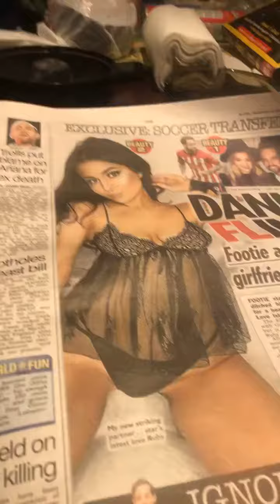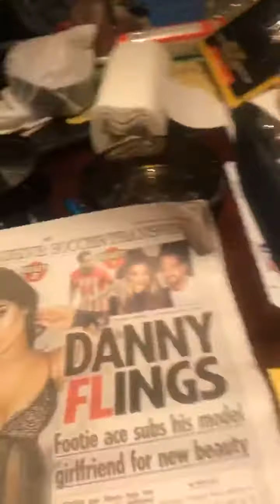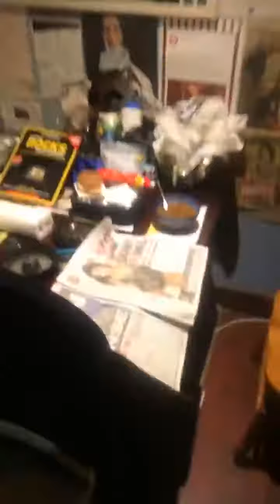Jerusalem Jaywick delight is best food ever